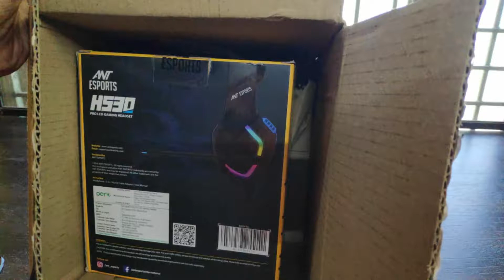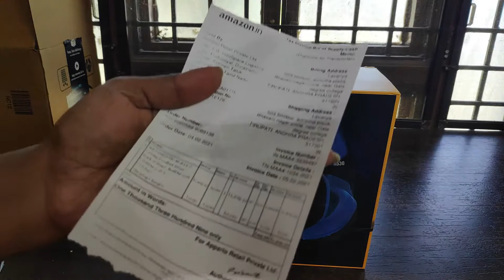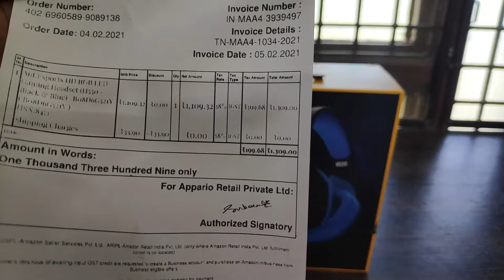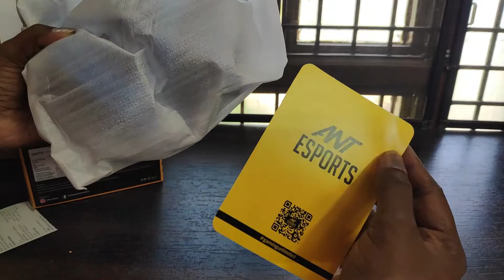ANT ESPORTS PRO LED HEADSET Unboxing